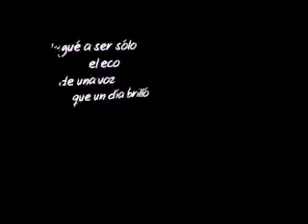Salvame - RBD 28 11 08 HSBC Arena